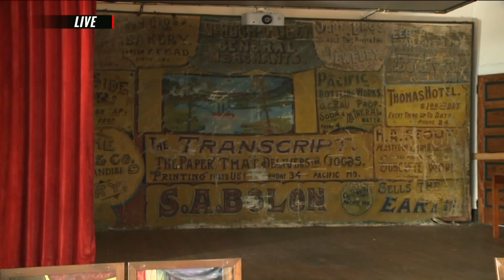FOX 2 9AM THE OPERA HOUSE OF PACIFIC